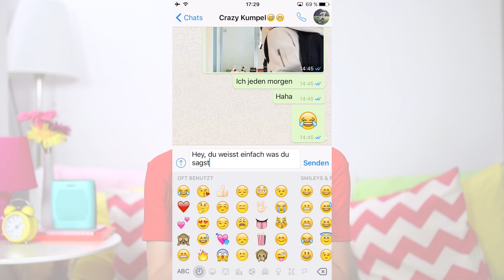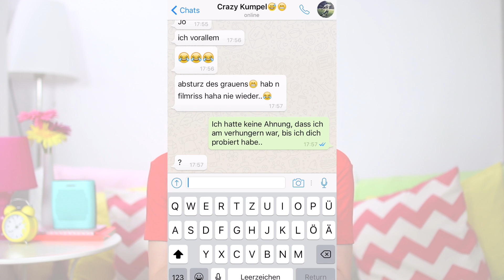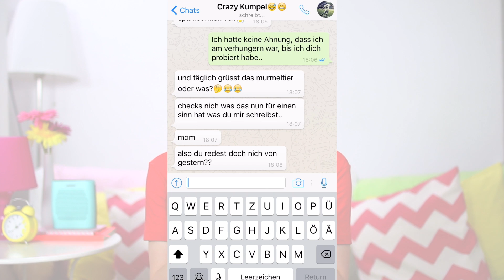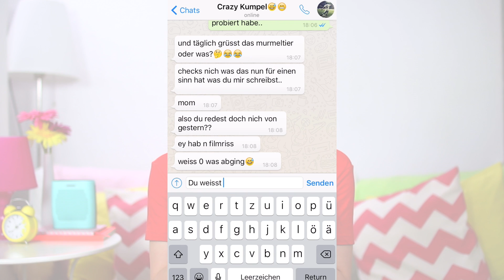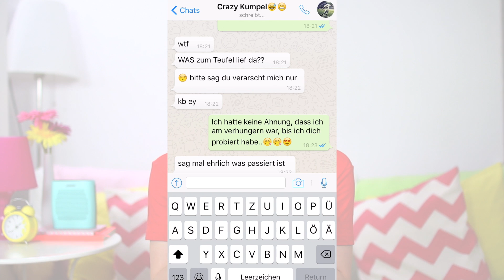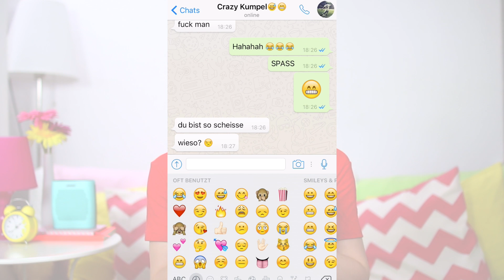WHATSAPP PRANK mit Songtexten #10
Ich pranke / verarsche meinen FREUND mit Whatsapp Songtexten von Hailee Steinfeld - Starving. Mein Kumpel dreht völlig durch? FREUNDSCHAFT BEENDET? Oder wars ein kompletter whatsapp prank Fail? Habt ihr schon mal Euren Freund, Kumpel, EX-Freund, Ex Freundin, Mutter, Vater, Lehrer, Cousine, Schwester oder Bruder geprankt und wie war die WhatsApp Reaktion ?

Hailee Steinfeld - Starving Cover von Alex Aiono

WhatsApp Prank inspiriert von Mike Fox

♡ FOLGT MIR und STALKT MICH AUF:
Musical.ly: @RebekahWing